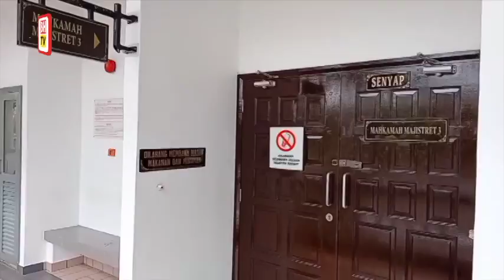Penganggur kena penjara 5 tahun, 3 sebat rompak kedai serbaneka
Penganggur dijatuhi hukuman penjara lima tahun dan tiga sebat di Mahkamah Sesyen Ayer Keroh, pada Khamis, selepas mengaku merompak wang tunai dan rokok milik kedai serbaneka 24 jam di Batu Berendam, bulan lalu.